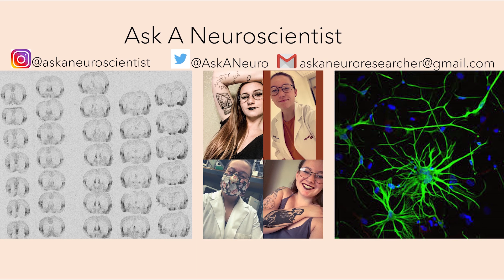What does a neuroscientist do???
Expect a super awesome video next Wednesday to celebrate!

Hi there! Since there's so many new people, I thought it's finally time to talk about what it is that I do. In this video I talk about what a neuroscientist is not, what we are, what we research, and how to become one of us!

Sources for today's video: My brain(: